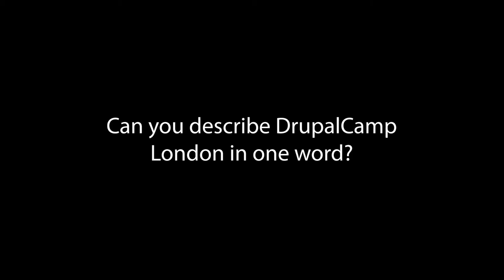DrupalCamp London 2018 Interview - Laura